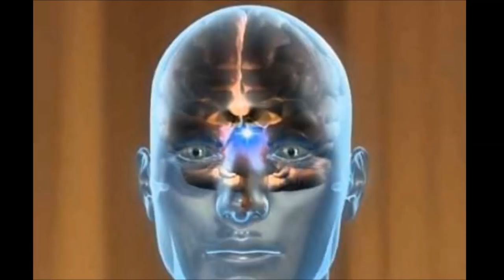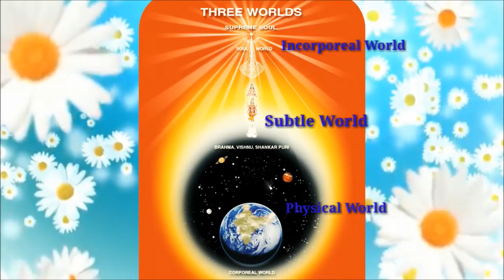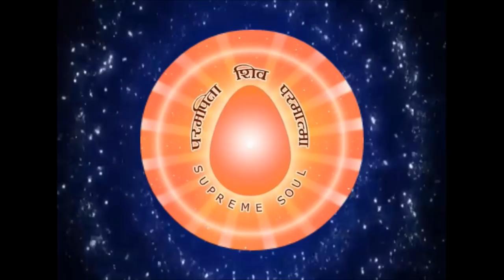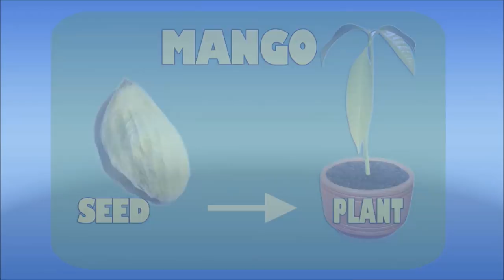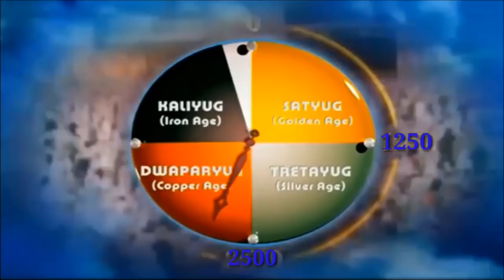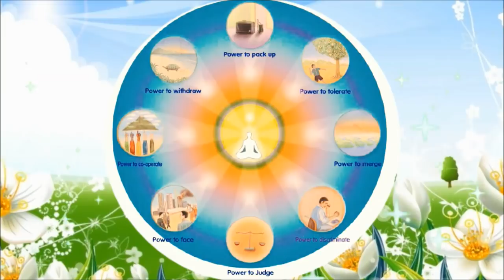To whom everyone calls, Oh remover of sorrows ! He has already arrived on this earth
Everyone remember & worship the God, but don't know how he is, where he resides, what is our relationship with him, what does he do. If you wish to know all about this, watch this video attentively.